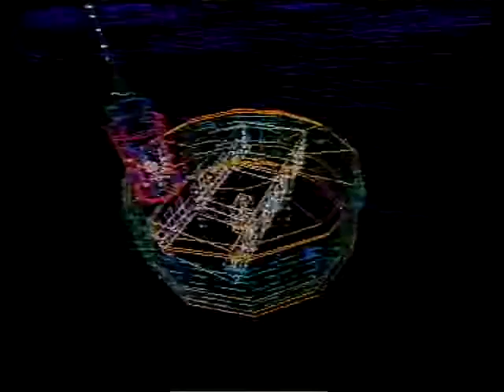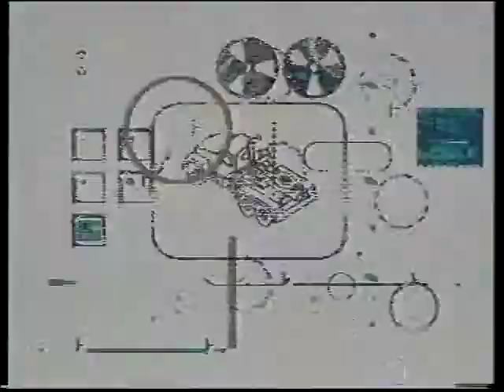GamesMaster - S03E16 (Christmas Special) (1993)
Although it featured game reviews, most of the show was about challenges where game players would compete against one another for the title of "GamesMaster Champion". Contestants who were successful at their challenges were rewarded with the coveted "GamesMaster Golden Joystick" trophy.

Dominik Diamond usually presented the show with Sir Patrick Moore appearing in pre-recorded inserts as the 'Games Master'. During these challenges, Dominik was joined by a host of commentators. These included Derrick Lynch, Kirk Ewing, Julian Rignall, Rik Henderson, Dave Perry, Tim Boone and Neil West amongst others. For the third series, Dexter Fletcher became the main presenter; this change was criticised by fans, who saw the new host as over-the-top, and too 'in-your-face'. To balance this, the production company dropped all other co-presenters and gave UK games champion Dave Perry a regular co-presenter slot on every show. Fletcher was better known at the time for playing an American character called "Spike" in the ITV drama series Press Gang.

Please note:

This an unofficial digital capture of an unofficial VHS recording made from an analog TV broadcast made between 1992 and 1998.

© Channel4

This video is strictly for promotional and educational purposes only and not for sale.

Please get in touch if there is a problem with this upload.